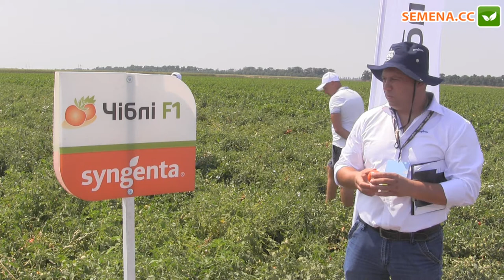Чибли F1 Томат Syngenta День поля 10 08 2016